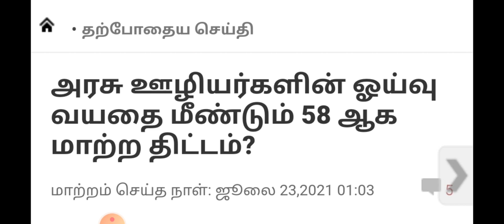அரசு ஊழியர்களின் ஓய்வு பெறும் வயது 58 குறைக்க அரசு ஆலோசனை